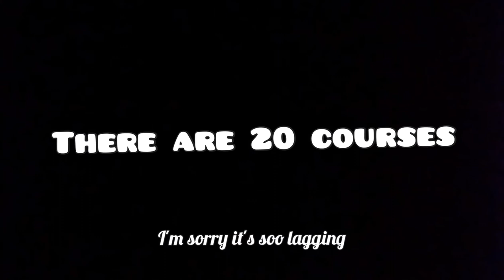Every Courses Location in Hive Minigames Sonic Update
I'm today's video I will be showing you where are all the courses in Hive Minigames Sonic Update.

Songs

Chapters:
00:00 Intro
00:18 Course 1
00:34 Course 2
01:00 Course 3
01:17 Course 4

01:47 Course 5
02:08 Course 6
02:56 Course 7
03:51 Course 8
04:03 Course 9
04:39 Course 10
05:08 Course 11
05:47 Course 12
06:54 Course 13
09:02 Course 14
08:02 Course 15
10:44 Course 16
09:43 Course 17
10:12 Course 18
11:37 Course 19
13:06 Course 20
Editor: Youcut
Recorder: XRecorder